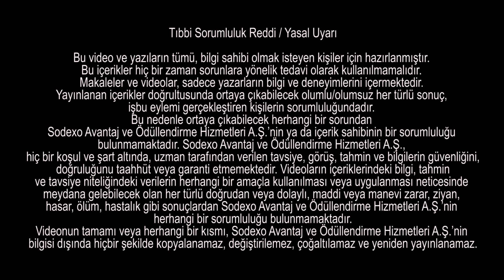Pilates - Kalça ve Basen Egzersizleri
Sporla yaşamı,  İyi Yaşa programımızın önemli bir parçası haline getirmek için, Klinik Pilates Eğitmeni Ayça Kaşıkçı, vücudumuzu doğru tanımak konusunda bilgiler paylaşıyor ve beden sağlığımızı nasıl koruyabileceğimize dair önerilerde bulunuyor.
İyi Yaşa programımızla, daha sağlıklı ve daha mutlu günler geçirmeniz dileğiyle...